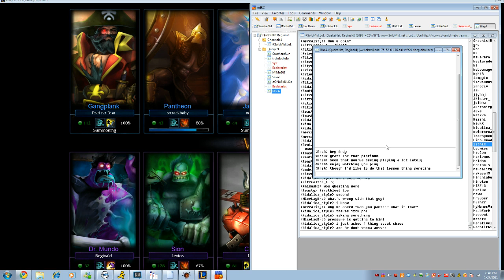LoL - Mundo 2 pt1 - Reginald